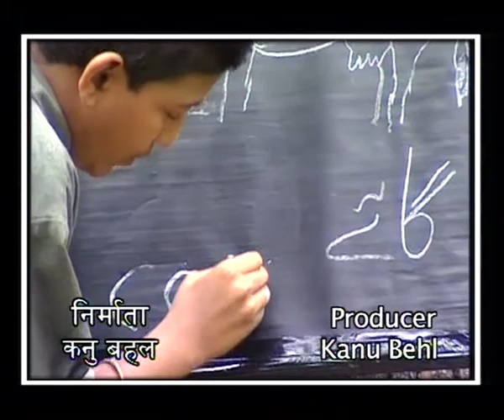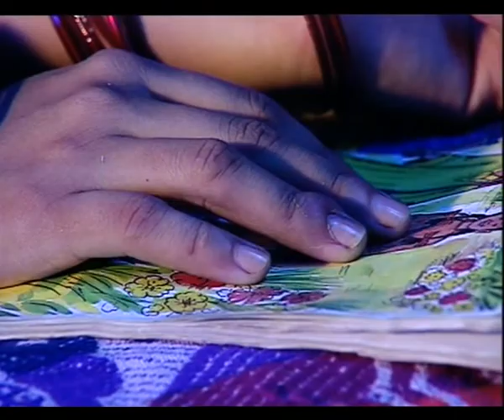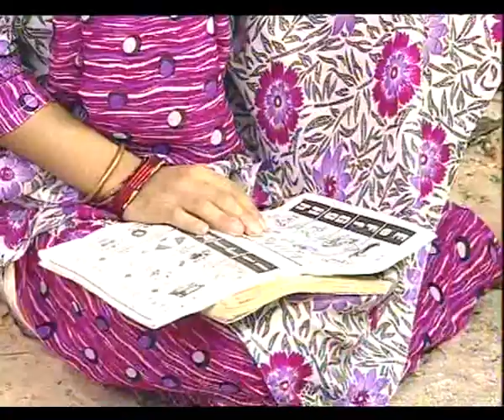KHANABADOSH EP 3